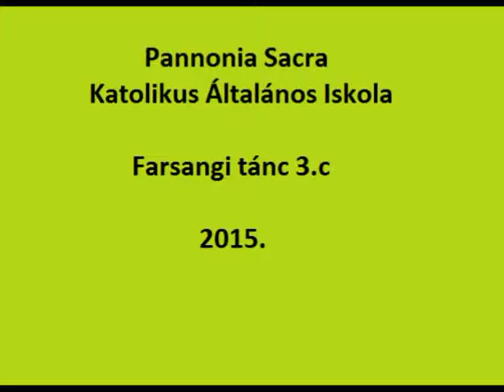PS farsangi tánc 2015. 3.c